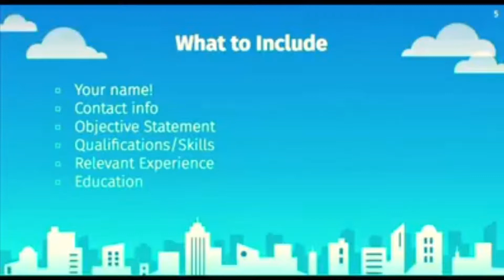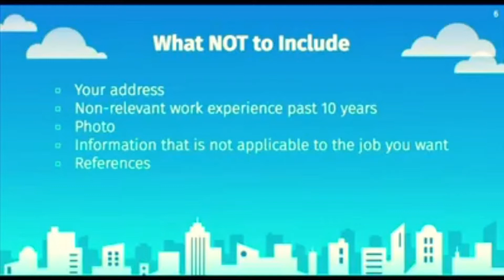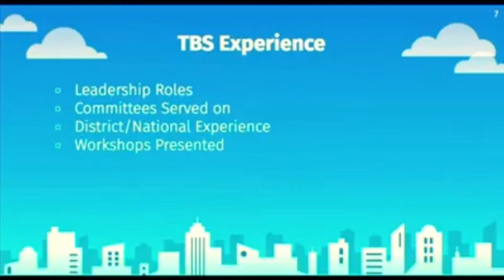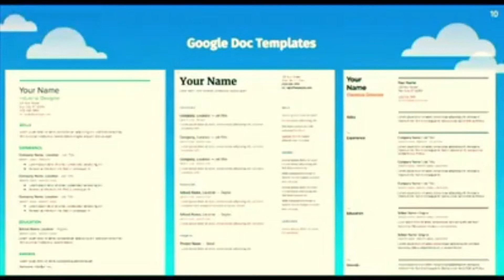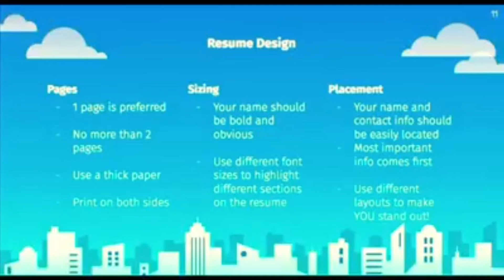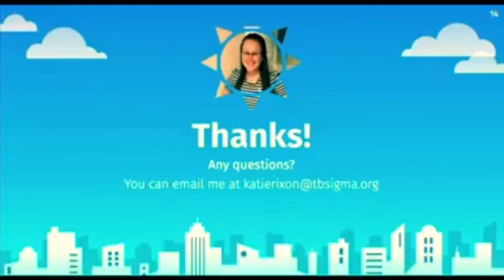TBSAA Talks: "Time To Get the Ol' Resume Together"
You've found a job you want, but how do you get the interview? In this video, learn some tips on how to beef up your résumé to get the job interview.

Narrated by Katie Rixon, Life Member - Theta Theta Chapter